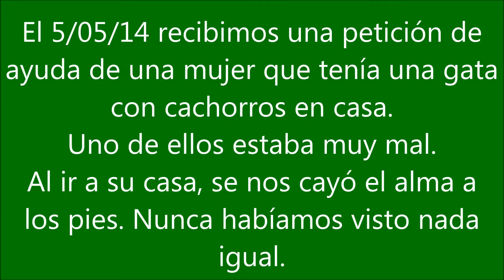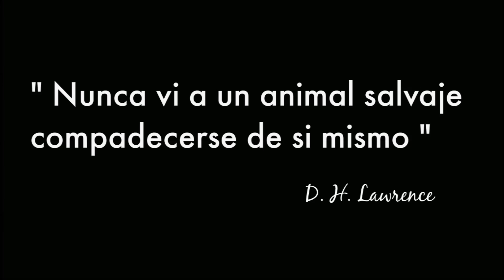ANDONI de Esperanza Felina Vídeo ROAR (10/08/14)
Vídeo recopilatorio de la historia de Andoni hasta Agosto 2014